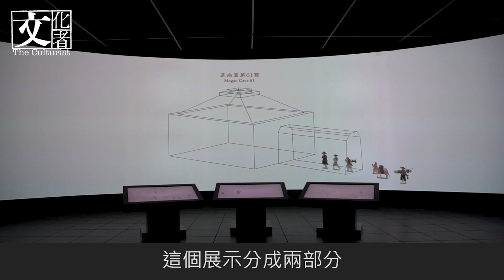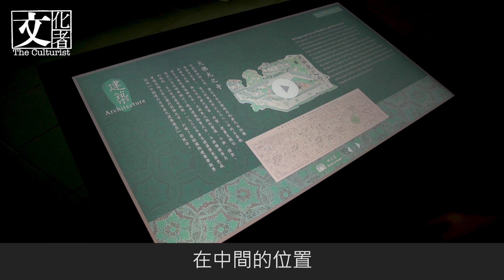敦煌數碼——天上人間的故事 了解敦煌文化的奧秘【文化者‧專訪】｜2018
敦煌和香港在地理位置上一南一北，差距不止千里，但在 文化者 訪問香港文化博物館館長林國輝時，館長以前世今生比喻敦煌和香港兩地的關係：「敦煌在過去是中國通向世界的門戶，香港是現今我們通向世界的門戶。」兩地都是國際大都會，不同地域文化元素碰撞、融和與推陳出新的大熔爐，分別只在於歷史時空的不同，而博物館現正進行的專題展覽「敦煌數碼——天上人間的故事」，呈現部分敦煌研究院近年的數碼化工程成果，再配合科技解說文物，讓現今的香港人能好好了解敦煌文化的奧秘。

完美展現 一比一數碼打印285窟
一步入展覽看過介紹敦煌的影片，看過由敦煌研究院借出的珍貴文物，走過解說藻井的窄空間，便到達全展覽最讓我印象最深刻的一比一數碼打印莫高窟第285窟。

這洞窟是現在敦煌最早有紀年的洞窟，估計建於公元538年。洞內壁畫除了可見到相傳是人類始早的女媧和伏羲外，還有中亞地區一些日神和月神的形象、佛教彌勒佛、《五百強盜成佛因緣》故事、印度教如象頭神Ganisha (葛內舍)和濕婆神等，充分印證古時中西文化交流的興盛。

數碼打印亦向觀眾展現洞窟中至今保留的顏色，其中的藍色特別吸引觀眾目光，該藍色產自當年阿富汗地區的青金石，至今仍然非常亮麗，再加上紅色和綠色塗滿四壁和天花，置身其中的確十分震撼。眾所周知古時顏料非常難得，價值都是以金計算的，可想而知當年敦煌能出產如此畫作，其經濟發達和繁榮的盛況。

與科技結合的呈現
除了以VR(虛擬實境)體驗技術讓觀眾體驗盛唐時期的莫高窟第45窟，一覽彩塑菩薩的形象、《觀無量壽經變》和《觀音經變》兩幅重要的經變畫外，是次展覽中的《勞度叉鬥聖變》壁畫，亦製作成遊戲，觀眾可透過遊戲進一步了解，經變畫中舍利弗和勞度叉變法形象。

展覽最後觀眾除了可以以鳥瞰視角飽覽3D版的《五臺山圖》，亦可使用互動裝置以短片或圖解形式發掘圖像背後的故事，例如可看到有十大寺廟建築：大清涼寺、大佛光寺、大福聖寺等等。

敦煌數碼——天上人間的故事
展期：即日至10月22日（星期二休館）
時間：星期一、三至五，上午 10 時至下午 6 時；星期六、日及公眾假期 : 上午 10 時至晚上 7 時
費用：HKD 10
地點：香港文化博物館（沙田文林路一號）